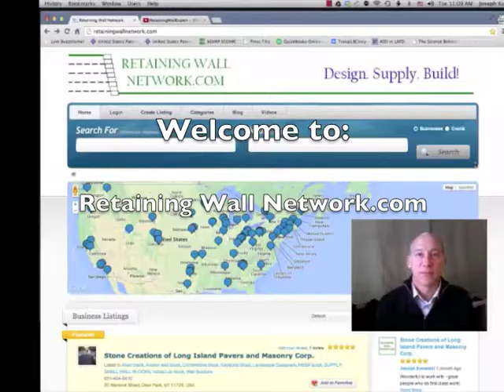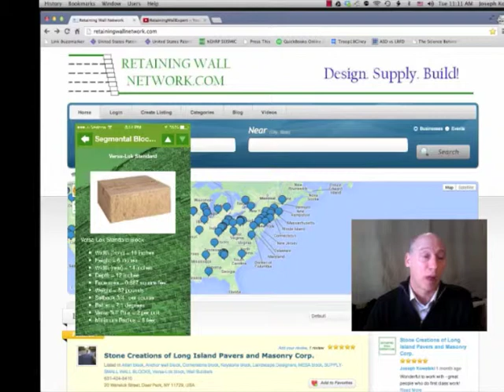Retaining Wall Network Intro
We specialize in the design of retaining walls, especially the kind of walls that are reinforced with high-strength geogrids, steel strips or steel mesh.

We also make articles and videos about our retaining wall projects.  Our videos have been viewed nearly 600,000 times, and Google analytics shows visitors from all over the world, but a majority of these visitors are from North America.

Because we work on projects across the US, and in Canada and Mexico, it was necessary for us to develop a strong network of retaining wall builders across these areas.

The Retaining Wall Network was recently expanded to include Engineers who design walls and the Suppliers of geogrids and blocks.

Soon our iPhone and Android App will make Retaining Wall Network even better at connecting wall builders, engineers and material suppliers to each other.

Many of you have already signed in - and we thank you for that.  If you have not, then we invite you to join us at RetainingWallNetwork.com!